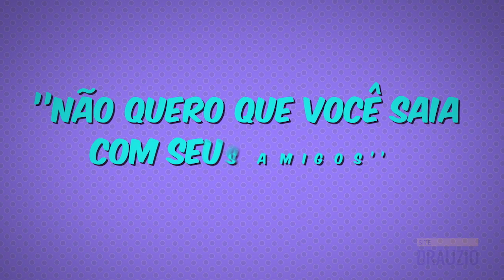Não aceitamos machismo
Favor não insistir.